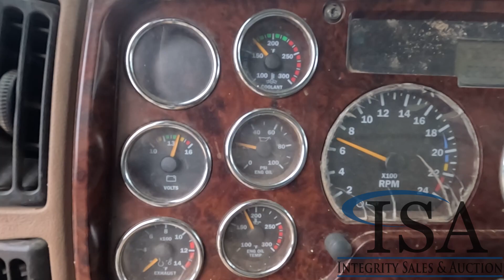29890 - 2004 Mack CL733 Feed Truck Will Be Sold At Auction!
2004 Mack CL733 Feed Truck Will Be Sold At Auction! for all the auction details!